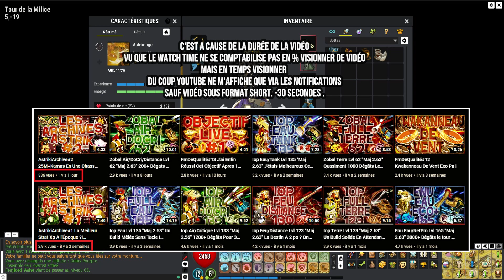Enu Eau/RetPm Lvl 110 "Maj 2.63" Rivaliser Avec Du Top Meta En Build Lowcost ?! Activer La Cloche !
Sommaire :

00:00 - Go Activer La Cloche
00:23 - Présentation
01:51 - Combat

Si tu veux me contacter , partager des idées de stuff , ou tous simplement parler , le lien du discord du youtube juste en dessous :

Bon jeu a toi l'ami !